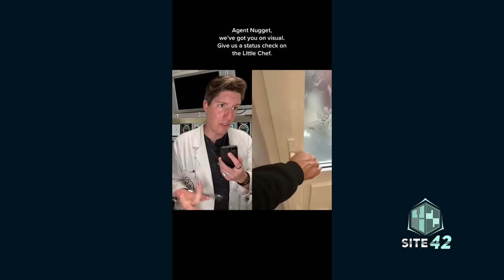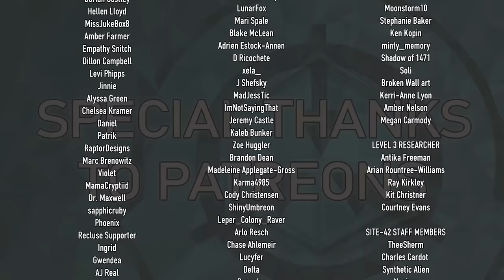Site-42 SCP TikTok Compilation #43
LIMITED EDITION DR. SHERMAN PLUSH - ORDER BEFORE 12/31/22

Attributions